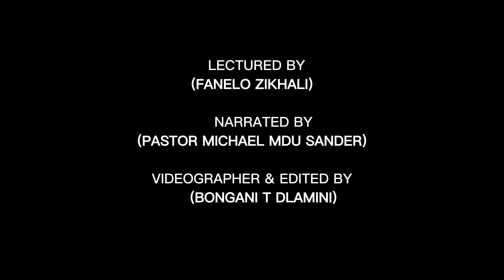1. Eswatini Sign Language Hand Alphabet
Learn how to sign the letters of the alphabet in Eswatini Sign Language.